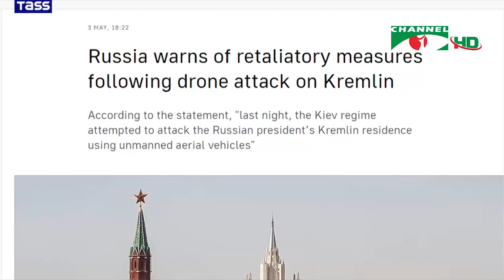পুতিনকে হত্যা করতে ইউক্রেন ড্রোন হামলা চালিয়েছে, দাবি রাশিয়ার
রাশিয়ার প্রেসিডেন্ট ভ্লাদিমির পুতিনকে হত্যা করতে তার বাসভবনে ইউক্রেন ড্রোন হামলা চালিয়েছে বলে দাবি করেছে মস্কো। রুশ কর্মকর্তারা জানিয়েছেন, হামলার সময় পুতিন বাসভবনে ছিলেন না। রাশিয়ার অভিযোগকে ভিত্তিহীন বলেছেন ইউক্রেনের কর্মকর্তারা। লুৎফর রহমান সোহাগের রিপোর্ট।

worldwide.